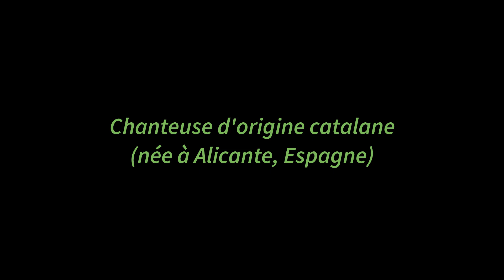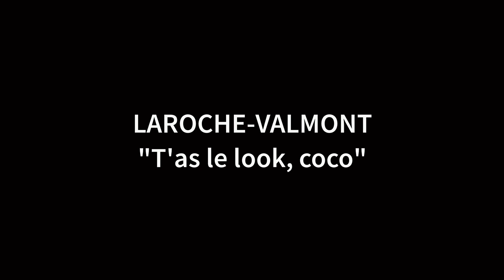Blind Test année 1984, chanson française, 20 titres avec réponses / Quiz musical Hits France 1984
Blind test musique 1984, France - On écoutait quoi en France il y a 40 ans de ça ? des premiers succès de Mylène Farmer et Patrick Bruel en passant par Jeanne Mas et Gilbert Montagné, les tubes indémodables et les hits improbables de l'année 1984 ! saurez-vous les reconnaître ? Quiz musical avec réponses, catégorie "chanson française", année 1984, 20 titres, 20 secondes par extrait. Indice : localisation de l'artiste (Occitanie, Pays d'Oïl etc...), ville d’origine etc.